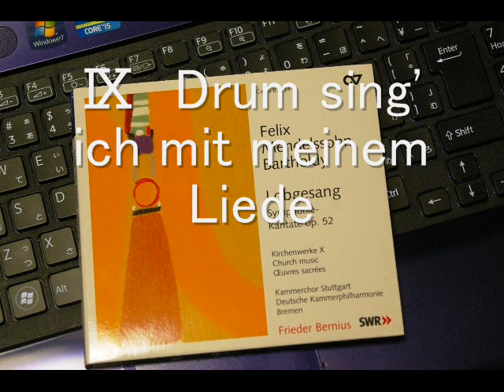Mendelssphn Lobgesang part2.wmv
Mendelssohn
Symphony No.2  Lobgesang
5,6,7,8,9,10
Christiane Karg
Maria Bernius
Werner Geura
Kammerchor Stuttgart
Deutche Kammerphilharmonie Bremen
Frieder Bernius